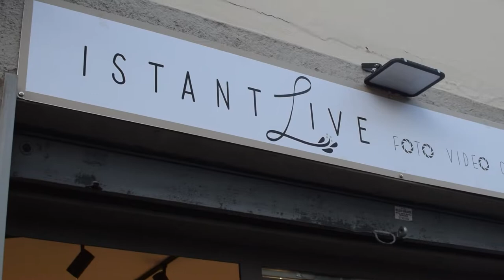POV ISTANT NIGHT LIVE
Il resoconto dell'evento di Istant-Live

In collaborazione con Lady Jane B. Vintage Boutique

Montaggio: Simone Ciulli Mc